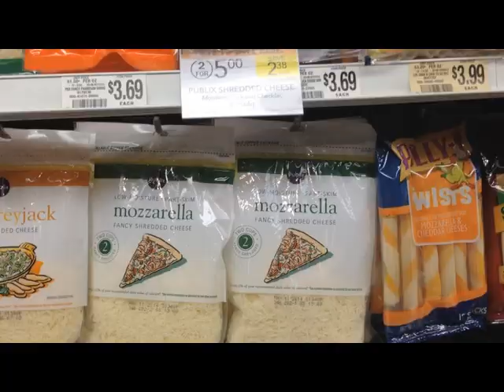Sapori d'Italia...a Miami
Proud ToBe Italian - Corrado Rizza e Pietro Morelli